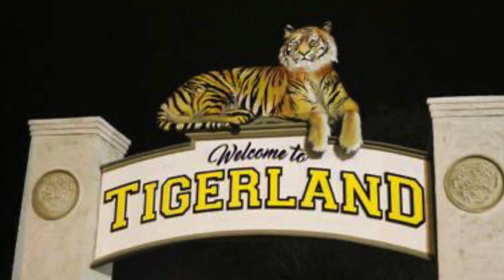How LSU Football Team Has 30 Players Quarantined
If they say 30 players are quarantined it’s more like 50 players that might been affected by COVID